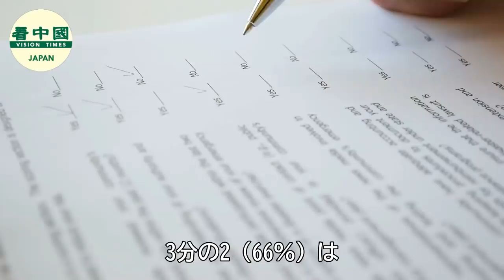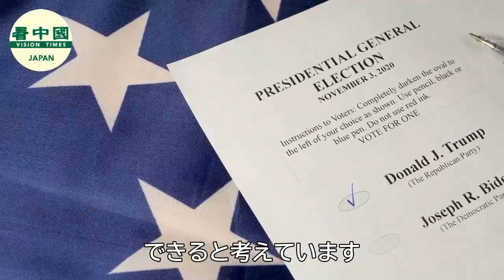【2020米大統領選】トランプ有権者の８割「選挙は盗まれた！」敗北を認めず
最近、2つの単独の世論調査結果によると、トランプ大統領有権者の8割（79%）は今年の選挙結果が盗まれたと答えた。4分の3近く（73％）はトランプ氏が合法的な勝者で、3分の2（66％）はトランプ大統領が敗北を譲歩してはならないと考えている。